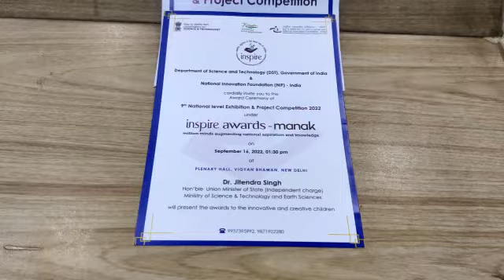दामिनी साहू पवारा का DST department of science and technology New Delhi मे स्वागत(1)